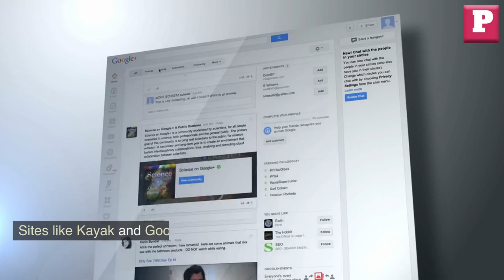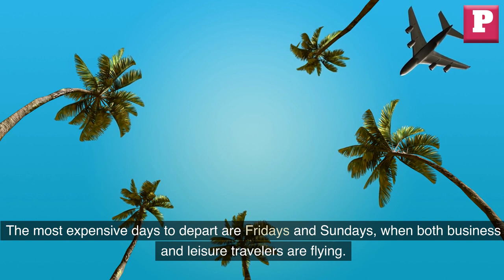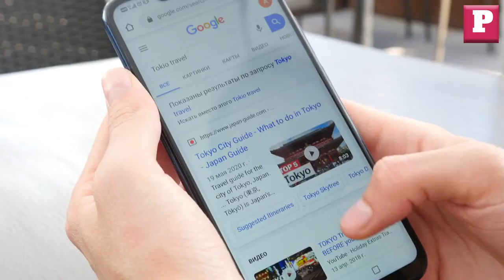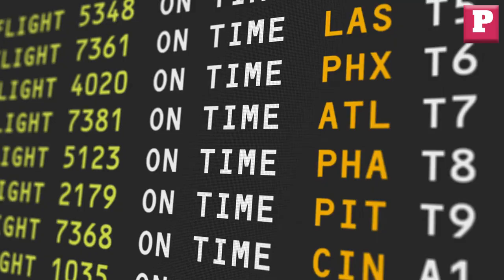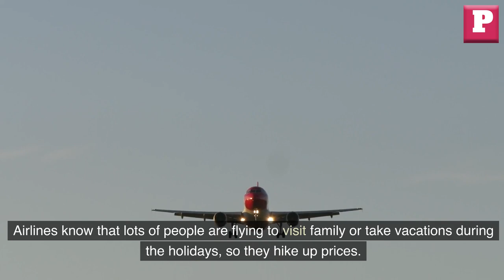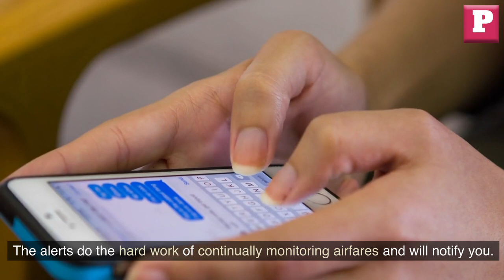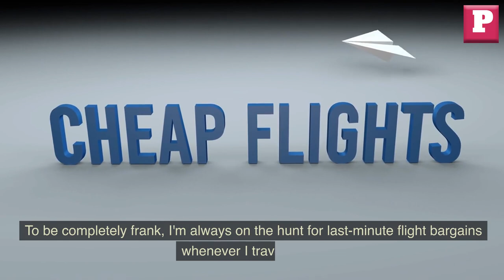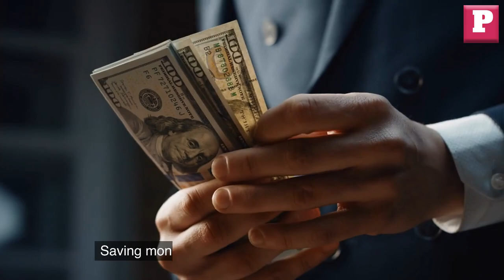Best day to fly cheap |When is the cheapest time to buy airline tickets|Savings on Airline Tickets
Best day to buy a flight. When is the cheapest time to buy airline tickets AND savings on Airline Tickets.

Have you ever wondered when the best time is to buy airline tickets to get the cheapest flights?The day and month that you buy airline tickets can have a huge impact on the prices you’ll pay.

Ticket prices are constantly fluctuating based on supply, demand, sales, and more. With some strategic timing on when you book, you can save quite a bit of money.

Choosing the right days and months to purchase your tickets can help you save a lot of money on airfare.